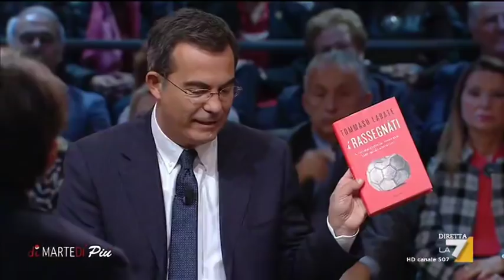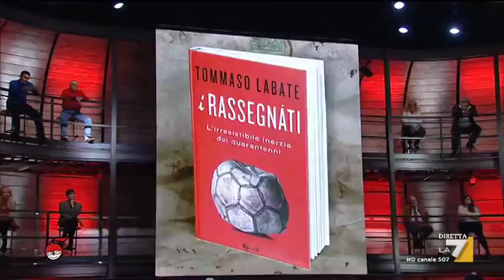L'intervista a Tommaso Labate sul suo ultimo libro 'I rassegnati'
L'intervista a Tommaso Labate sul suo ultimo libro 'I rassegnati' edito da Rizzoli